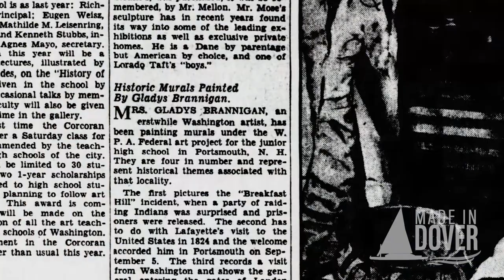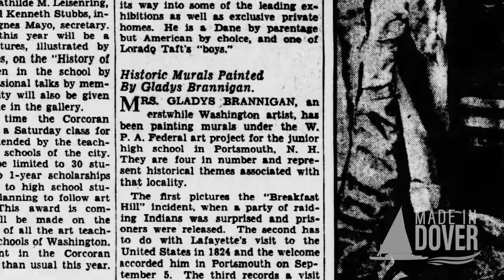Dover's Thanksgiving Mural and the Woman Who Created It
On the second floor of Dover City Hall, you'll find what is often called Dover's Thanksgiving mural, a 30-foot-wide panorama of Dover's first European settlers and the region's indigenous people. Many people walk by the mural without a glance, and fewer still know its nearly 80-year history. So, on this Thanksgiving, we wanted to share the story of Dover's Thanksgiving mural and the woman who painted it, Gladys Brannigan.